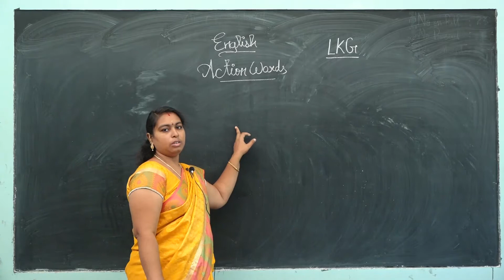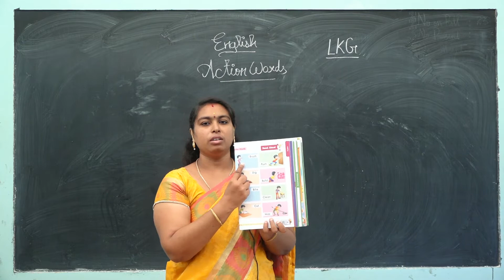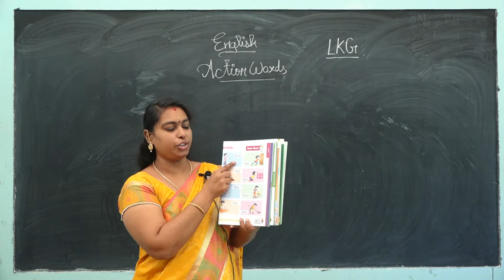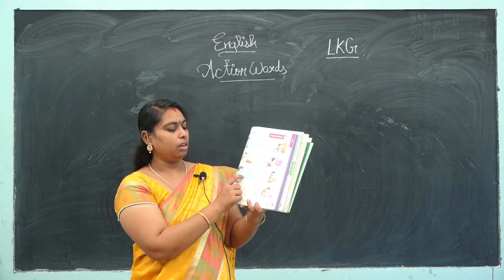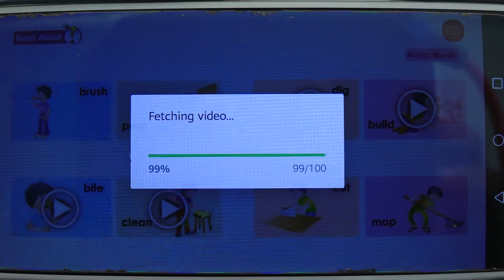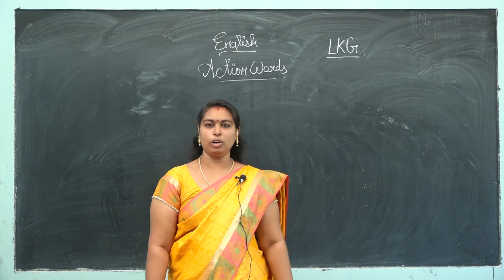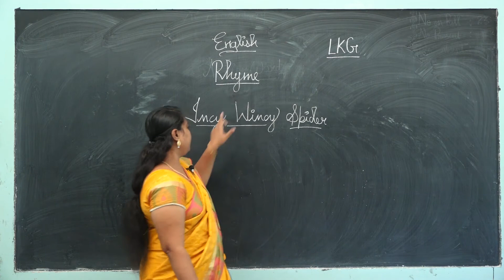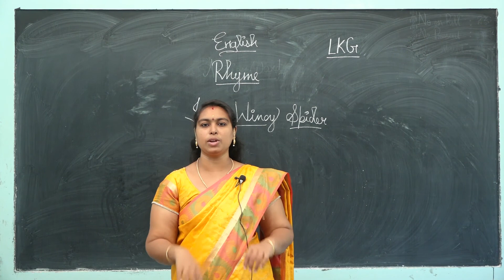STD LKG - ENGLISH ACTION WORDS RHYME (INCY WINCY SPIDER) DAY 13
Curriculum: Next Education Curriculum
Syllabus: CBSE
Class : LKG
Subject: ENGLISH
Topic:  ACTION WORDS & RHYME (INCY WINCY SPIDER)
Tirunelveli-627011
Phone no- 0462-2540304 / 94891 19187